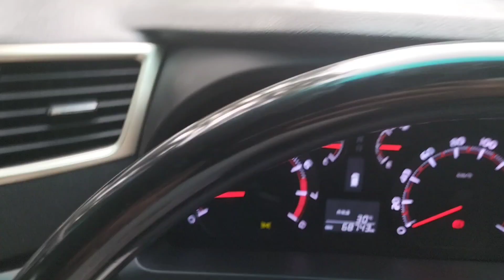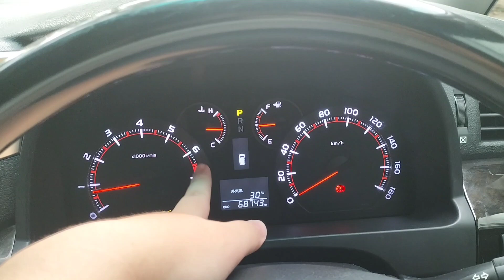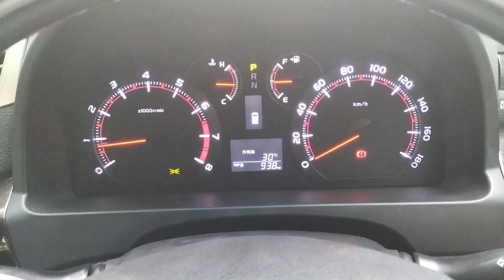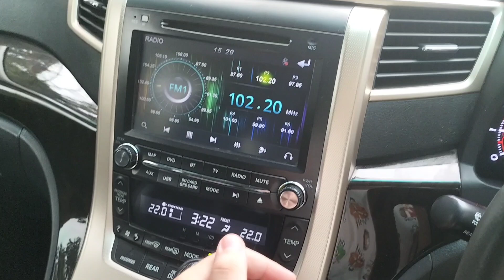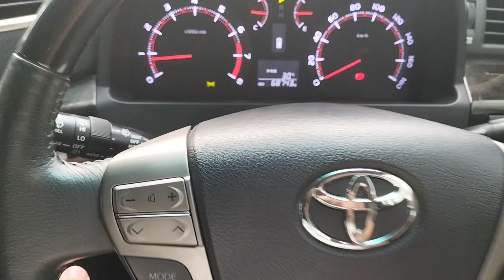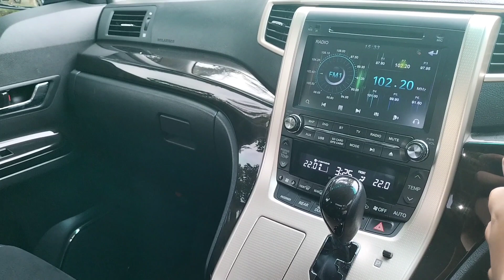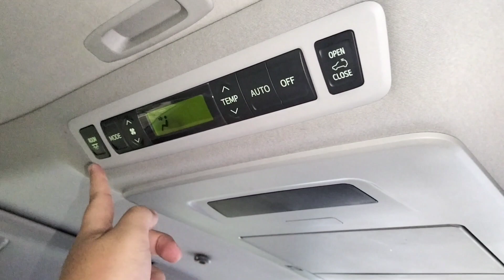Review Toyota Vellfire facelift 2013 Golden Eye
Mobil: toyota Vellfire  facelift 2013
merk: toyota
Jenis: mpv/minivan
Mesin: 2az-fe
-cc 2400cc
-HP 168hp
-silinder 4
Bahan bakar: bensin
Penggerak: fwd
Tahun: 2013
Transmisi: matic 4 spd
Kapasitas orang: 7 org
Harga mobil/pasaran: